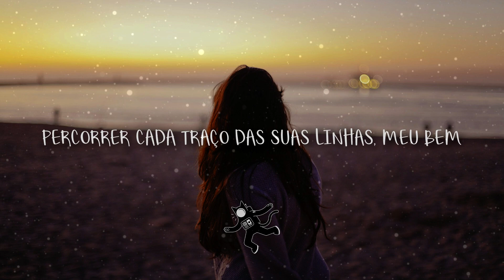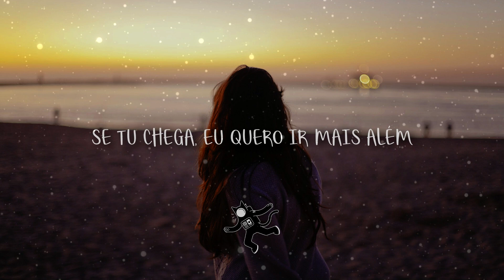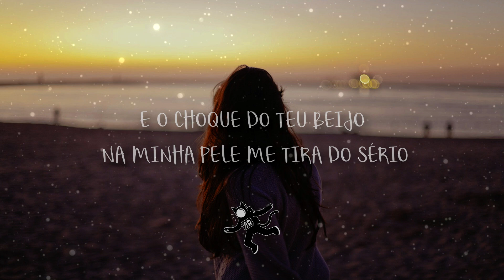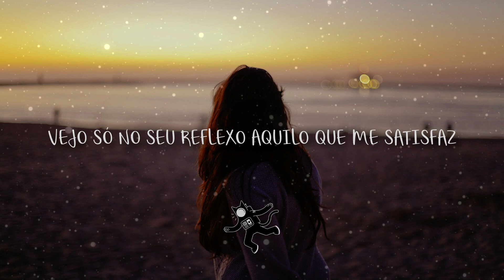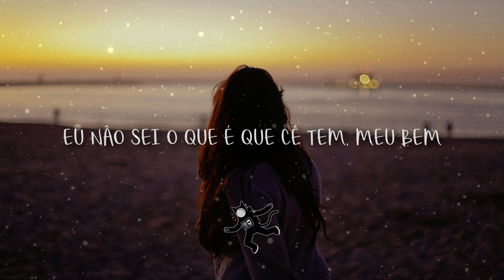Carol Biazin - Suas Linhas (Letra)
→Quer ter a sua música no canal Stray Cat?